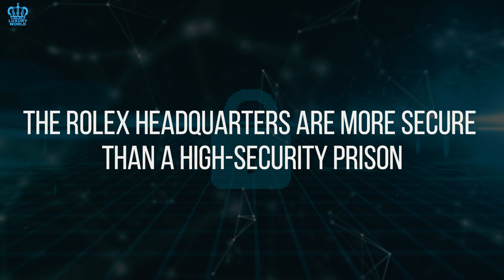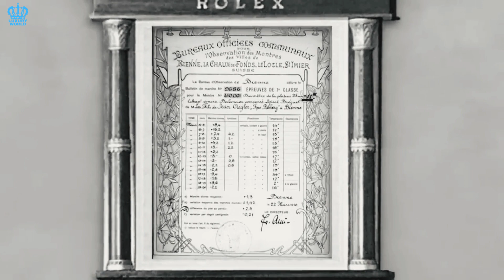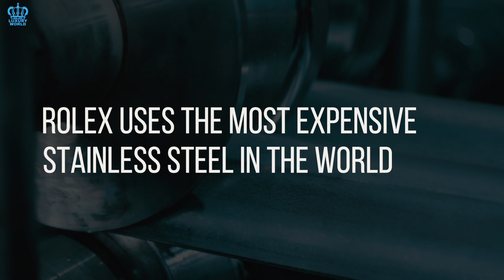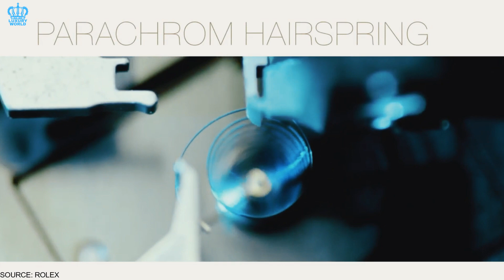15 Things You Probably Didn’t Know About ROLEX | Luxury World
Hey Luxury Lovers, Welcome to Luxury World. In this video, we will be showing you the 15 things you probably didn’t know about the Rolex watch. If you guys are a big fan of the Rolex brand then this video will be very helpful to know more about your favorite brand.

We will be answering all these questions in this video:
What is the best Rolex watch?
Why is Rolex so expensive?
Is Rolex the most luxurious watch?
What watches are better than Rolex?
How much does a Rolex watch cost?
What are the best Rolex facts?
Which is the best Rolex documentary?
What are some things you should know about Rolex?
How to tell if a Rolex watch is fake?
Which Rolex should I buy first?
What is the most expensive Rolex in the world?
Is Rolex a charity?
Where was Rolex founded?
What makes Rolex watches so premium?
How much is a diamond Rolex?

COURSES THAT CAN MAKE YOU MILLIONS AND CHANGE YOUR LIFE.

LUXURY WORLD is the place where we discuss everything related to the luxurious lifestyle. LUXURY WORLD is the largest social network for people who are passionate about LUXURY! And if you have that passion and motivation for achieving that luxurious lifestyle and want to deep dive into it, then WELCOME TO OUR WORLD OF LUXURY where people get inspired by Millionaires and Billionaires 💵